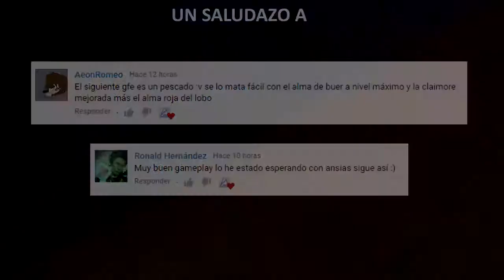Castlevania Dawn of Sorrow #06 - Amo Marioneta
Hola chicos, en este episodio 6 vamos a enfrentarnos al Amo Marionetas en la Pension Demoniaca y obtendremos el alma que nos ayudara a lanzar un titere y cambiar de posicion con el ese titere. luego nos vamos a ir a la torre condenada.

♥♥Visita la publicidad te redirigirá a mi canal :D